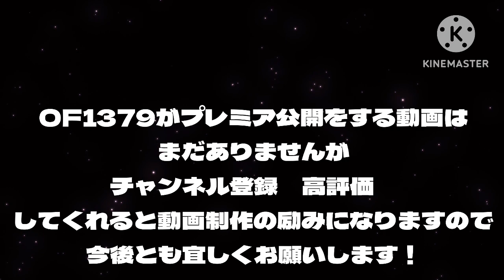【自己紹介】初めまして！OF1379です！